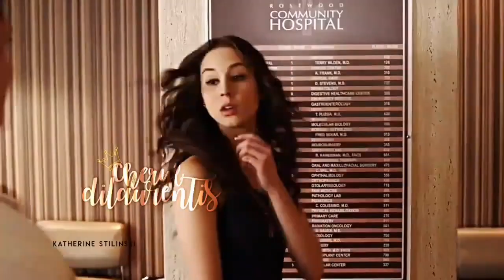SE PEGADORES FOSSEM BRASEIROS #1 || FEAT. ANA MIKAELSON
créditos do tema ao teen séries!

Não esqueçam do Like👍
E ative as notificações para receber vídeos sempre que eu postar

I get edits on foreign channels! the credits are reserved for them! if u don't like that i used your edit, comment here. Thanks❤️

⚠️Minhas thumbs as vezes ficam iguais às da "Ana Mikaelson" então créditos a ela⚠️

Informações〽️⤵️

↪️Onde edito meus vídeos?: KineMaster/ Powerdirector

↪️ Onde faço minhas thumbs/capas de vídeos/ PicsArt e Phonto

↪️Onde baixo meus vídeos? :Snaptube

Entre em contato cmg📱

Via Instagram : @river_teens

⚠️Atenção : Não tenho intenções de violar os termos de direitos autorais! Seja por imagem ou vídeo⚠️

*ignore*
Attention: I have no intention of violating copyright terms! Be it by image or video